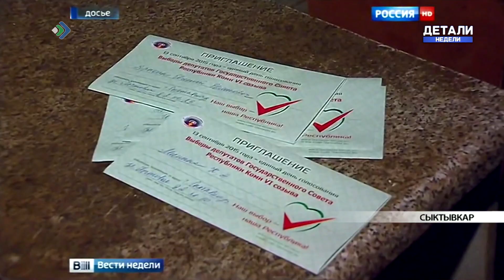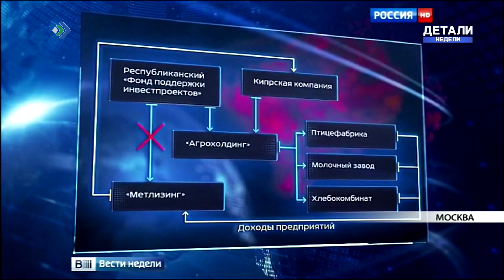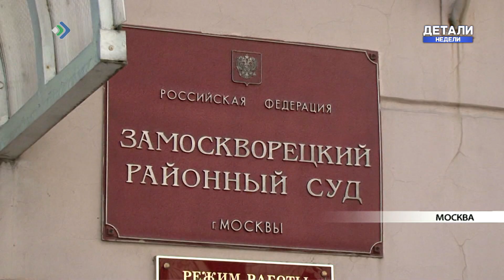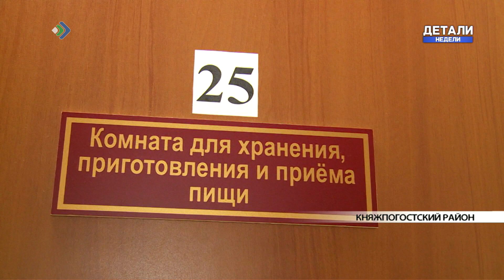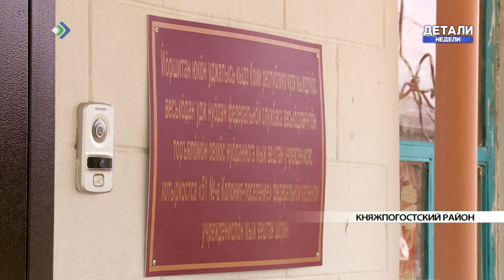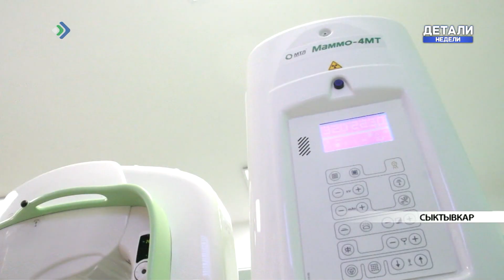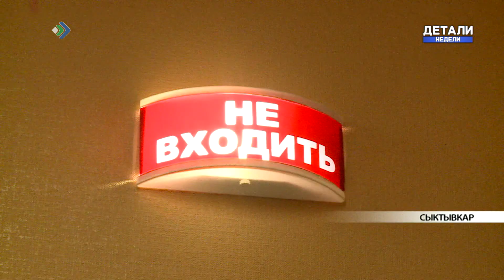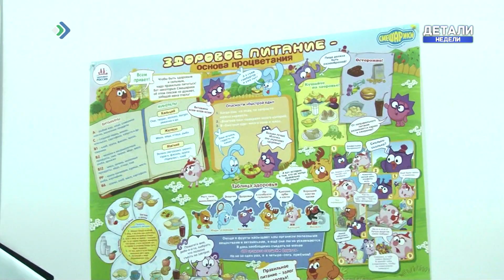Детали недели. 14.06.19